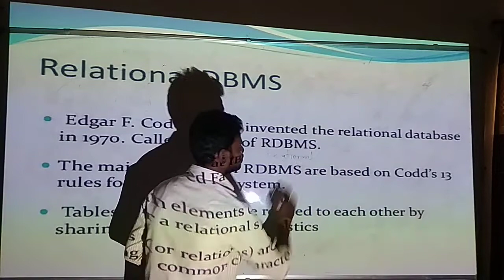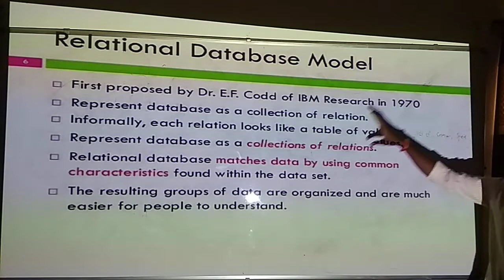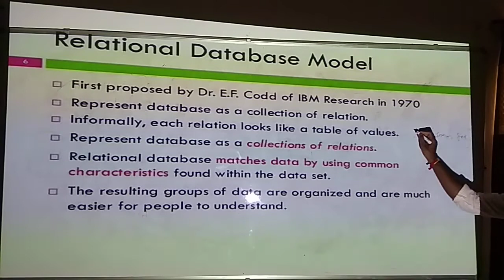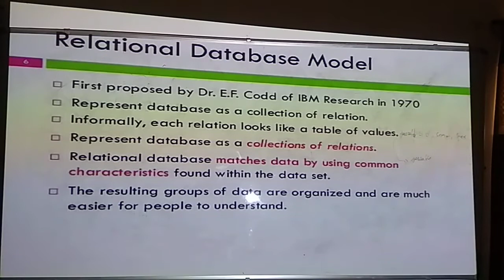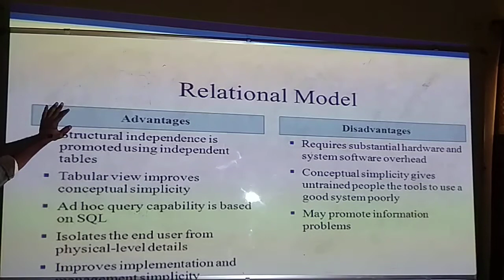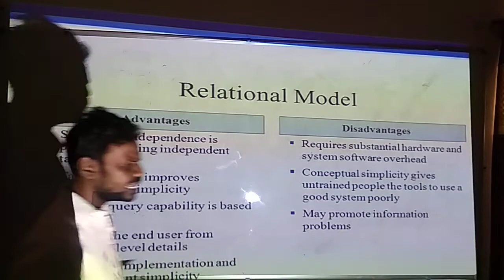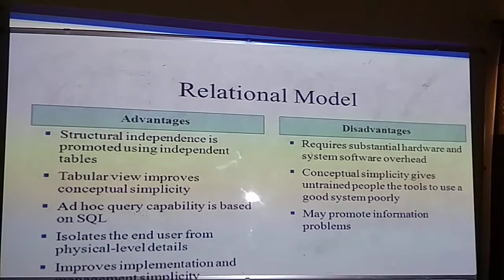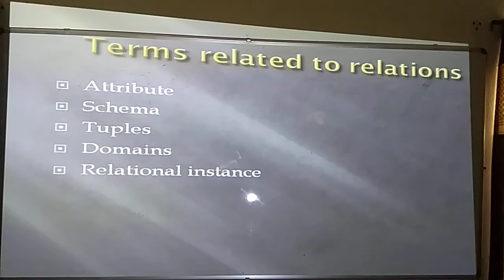introduction to rdbms